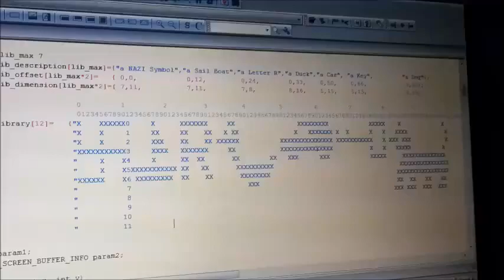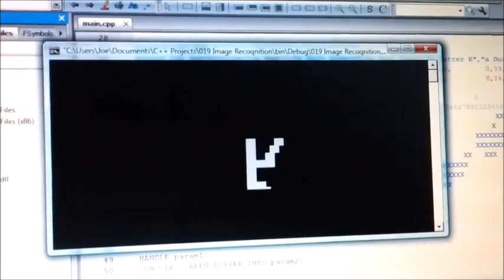C++ Assignment #5: Image Recognition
In this assignment we will learn about array, array manipulation, the basic of matrix transpose and passing parameters within functions.
This sample program shows that user may draw image on the screen using spacebar and arrow keys. When it’s done, the program will compare that image with images in the program library. If that image is recognized, the program will display the name of the object.
Using the matrix transpose, the program can still recognized the image even when the image is rotated or flipped.
This program can also be improved by having a little “artificial intelligent” capability by the use of file to save the image library, and give the program the capability to learn new image and add it to that file.
The next improvement is limitless: make the program recognize even if the image is different size or not exactly the same but very similar, etc.